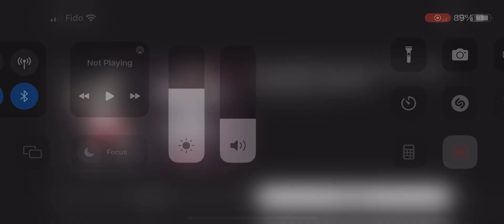Round 1 Game 1 Hurricanes vs Warriors